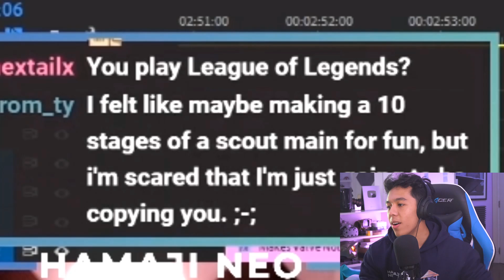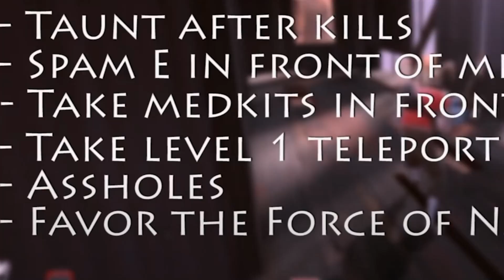Hamaji Reacts to The 10 Stages of Every Scout Main